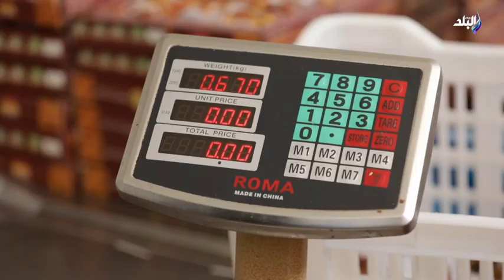من التبخير للتغليف .. تعرف على مراحل تصنيع التمر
جزء من حلقة اليوم 22  اكتوبر2021  من برنامج نظرة للإعلامي حمدي رزق وفيها حلقة خاصة فى سيوة أشهر واحات العالم .. طبيعة بكر جميلة وأجواء نقية و إكتشاف موعد حصد محصول التمر و أنواع التمور بواحة سيوة وأفضل طرق تخزينها و طرق تنقية التمور يدويا ..  ومتوسط إنتاج النخل و التعرف على مراحل تصنيع التمر